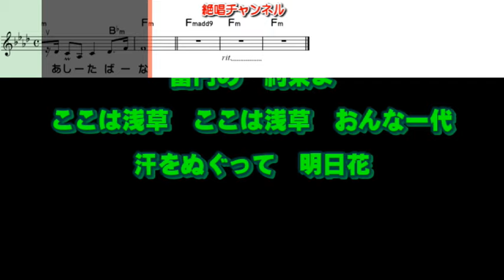北野まち子 おんな一代浅草の花0 ガイドメロディー簡易版（動く楽譜付き）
２月７日発売予定の  北野まち子 さんの『おんな一代浅草の花』のガイドメロディー簡易版を作って見ました😊🎶。